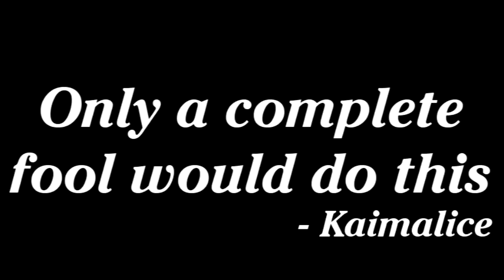ZionKraze takes the ALS Ice Bucket Challenge Plus Extra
My cousin nominated me to do the ALS Ice Bucket Challenge and I accepted.